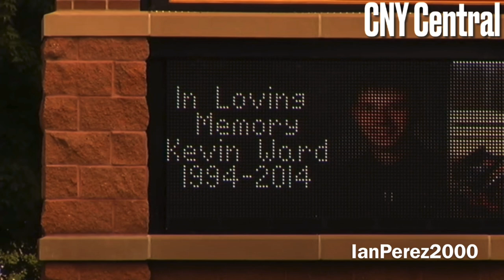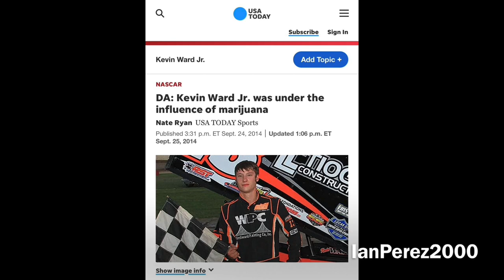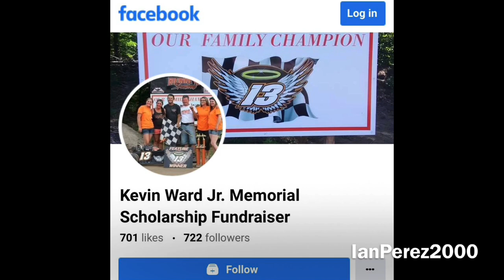The Life, Career, and Death of Kevin Ward Jr (Racing Stories #46)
In this episode of Racing Stories, we will be going over the short-life, racing career, death, and what went down after the accident with Tony Stewart of New York’s future World of Outlaws Sprint Car driver, Kevin Ward, Jr, the court case, and how the accident changed the racing world and Kevin’s legacy.

Kevin Ward Jr started his racing career at a young age and moved up to various racing vehicles to get to Sprint Cars. Kevin started racing in the Empire Super Sprints back in 2010 and won Rookie of the Year. Ward won a total of 4 races in the Empire Super Sprint Series and had a goal to race in the World of Outlaws Sprint Car Series. Unfortunately, on the night of August 9, 2014, Kevin Ward Jr’s goals would not be reached and his life would be cut short due to getting hit by Tony Stewart at Canandaigua Motorsports Park.

After his death, the court case would last from 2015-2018.

VIDEO CREDITS:

FIVE WIDE Sports
WorldOfOutlaws
John M. Phillips
Mike S
NASCAR
Androspeeds
CNY Central
WTEN
CNN
Syracuse.com
NNYRacingConnection